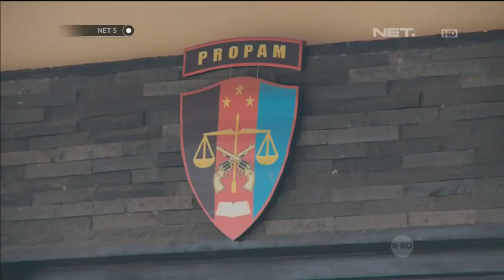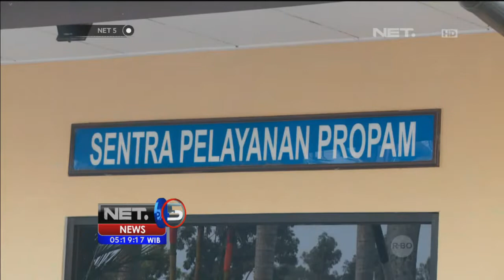Polisi terjerat narkoba di Malaysia - NET5